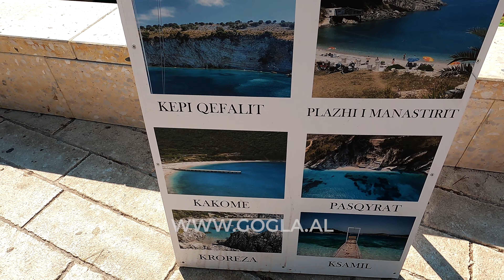SARANDE, VIRTUAL WALKING | ALBANIA 2021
Shëtitorja “Naim Frashëri” në qytetin e Sarandës, ka marrë një pamje të re dhe infrastrukturë moderne.

Është shtuar hapësira publike e plazheve, pasi kjo pjesë menaxhohet nga bashkia dhe është pa pagesë për publikun.

Janë mbjellë 120 pisha, ndërsa 22 palma janë mbjellë në krahun tjetër, në pjesën e dytë të shëtitores. Janë 130 shtylla që do të kryejnë ndriçimin e gjithë shëtitores.

Shëtitorja “Naim Frashëri” është kthyer në një hapësirë publike shumëfunksionale dhe në shërbim të banorëve e pushuesve për sezonit turistik.

Në shëtitore mbizotërojnë elementë që e ruajnë identitetin e qytetit, si për shembull porta hyrëse e Onhezmit, skulptura të realizuara nga artistë lokalë, sheshi i shatërvanit, pemët ekzistuese dhe zonat e gjelbra, pishina e hapur, etj.